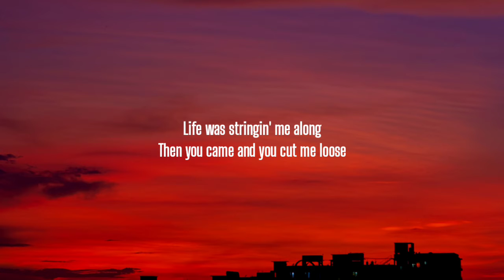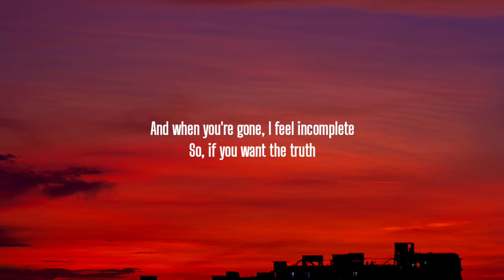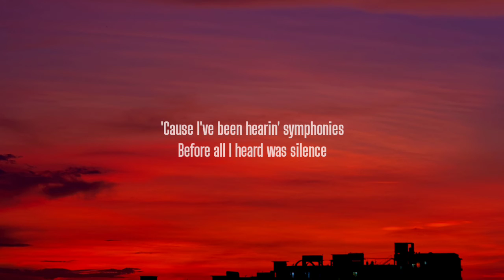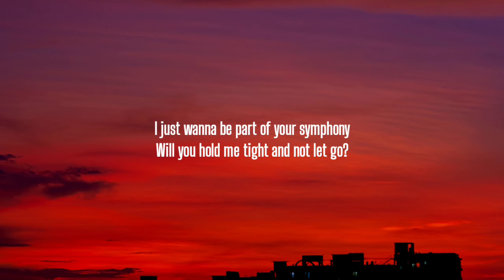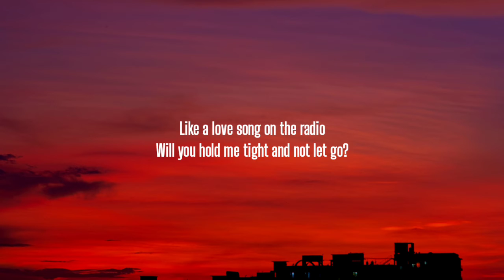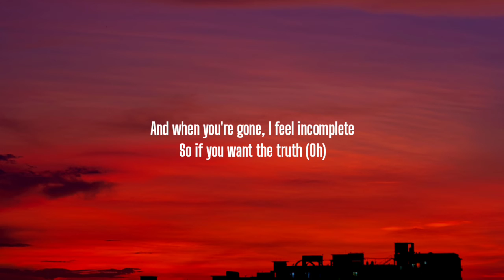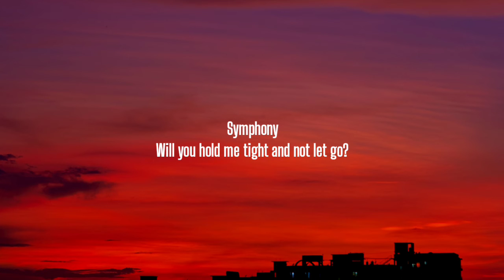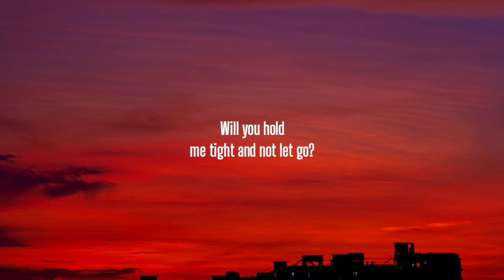Clean Bandit - Symphony (Lyrics) Ft. Zara Larsson